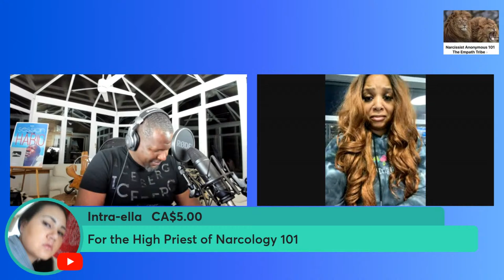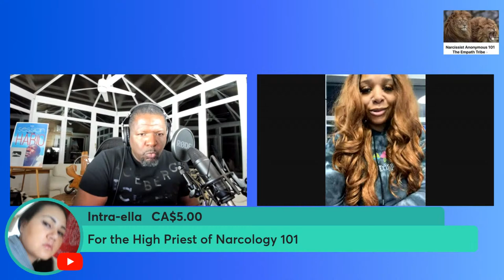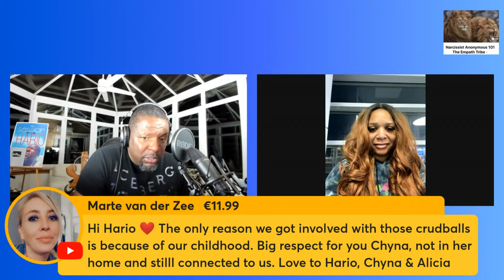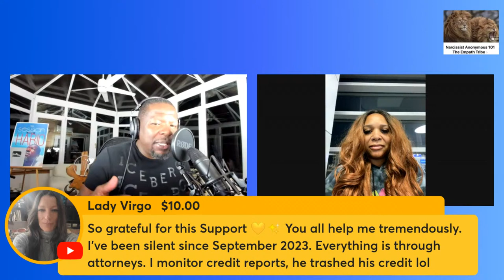A NARCISSIST ONLY KNOWS 1 KIND OF MATH, DIVISION!